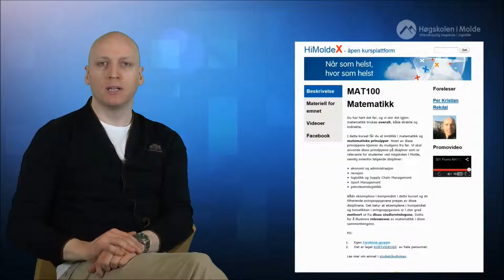Promo MAT100 Matematikk